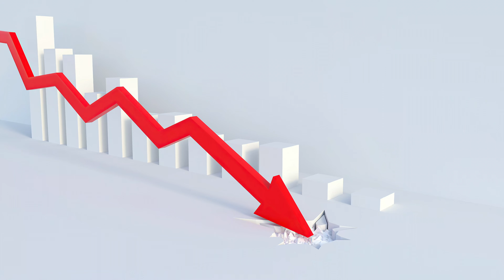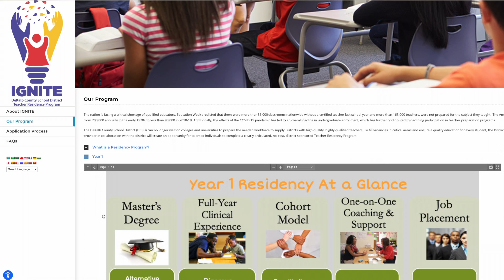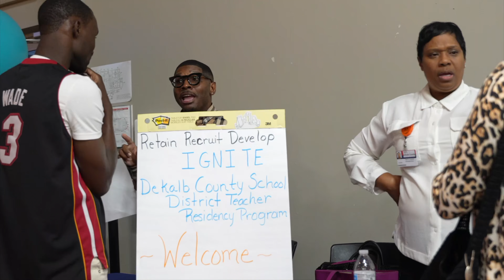Dr. Horton- IGNITE Teacher Residency Program